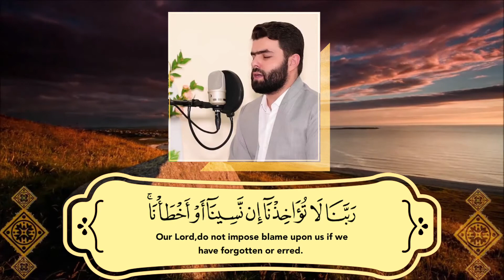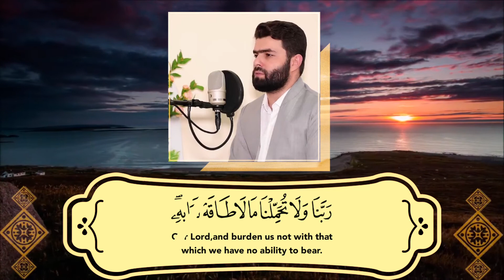تلاوة شجية تطيب بها القلوب 🤍 ﴿ رَبَّنَا وَلَا تُحَمِّلۡنَا مَا لَا طَاقَةَ لَنَا بِهِۦ﴾